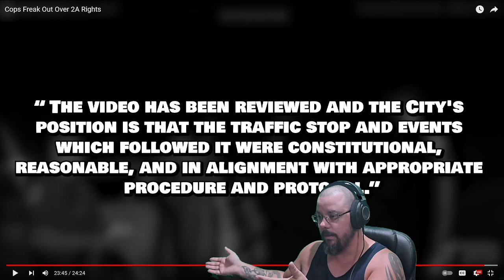Lackluster Traffic Stop Explained